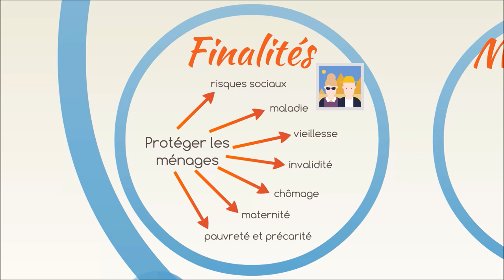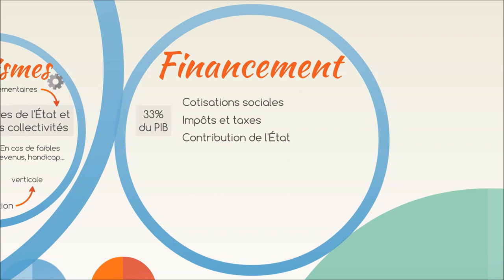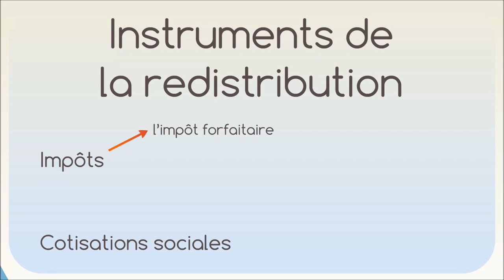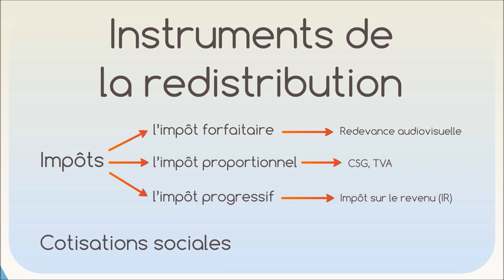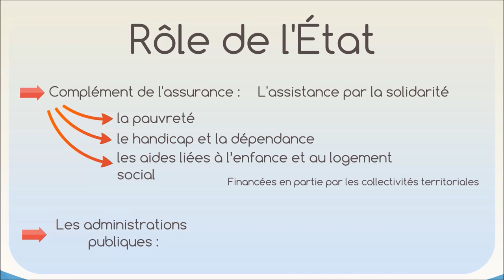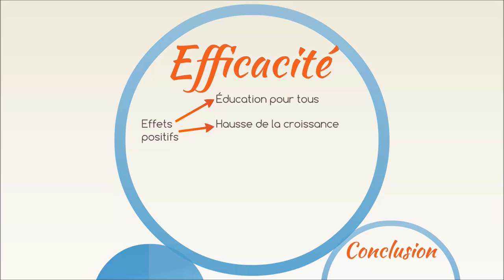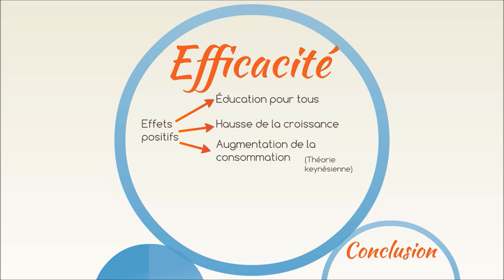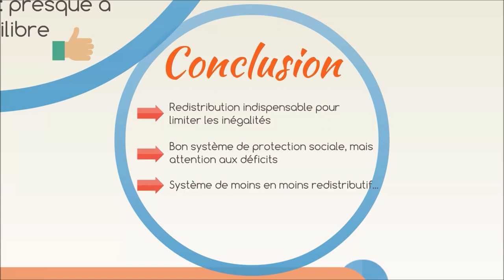BTS Economie - Th3 Chap2 : La politique de redistribution